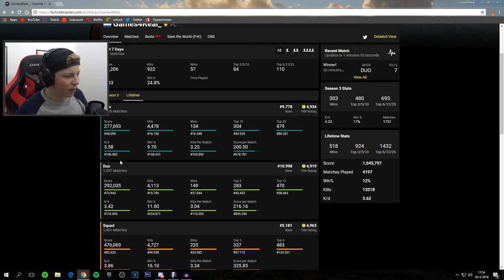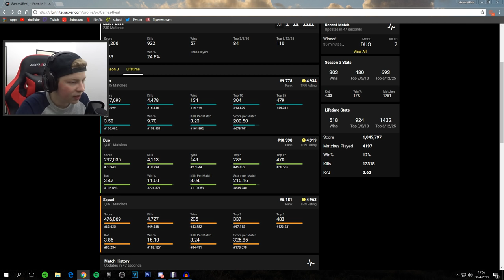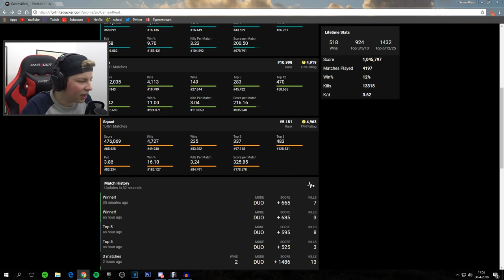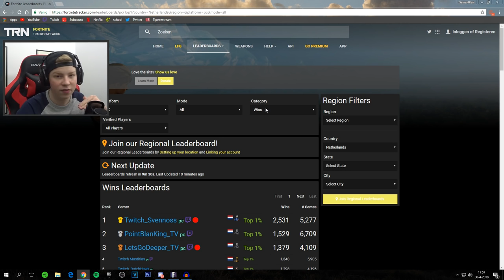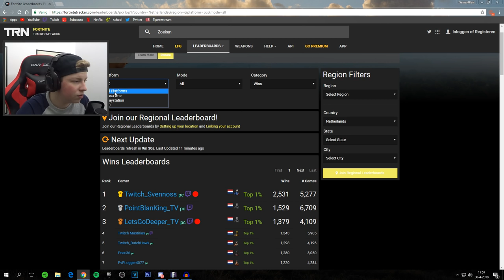MIJN FORTNITE STATS & LOCKER SHOWEN!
🎯Waar ik gebruik van maak om op te nemen:
🎥Obs
📹Elgato